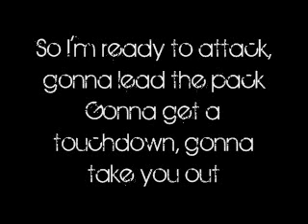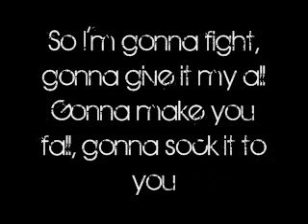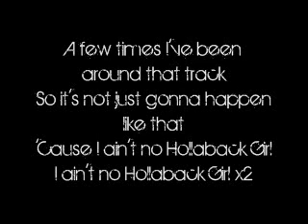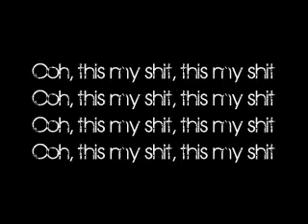Gwen Stefani Hollaback Girl lyrics ☺